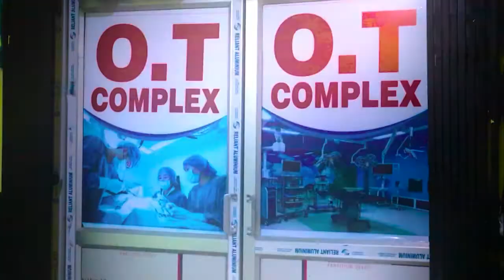করোনায় অসচেতনতার ছবি ঘাটালে।—প্রতিবাদী আওয়াজ